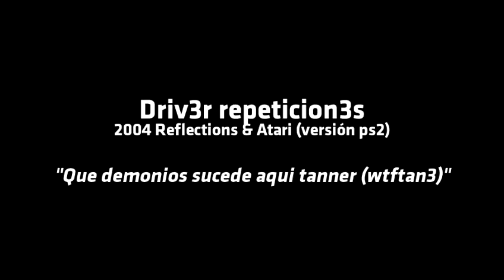Driv3r repetiacion3s - que demonios sucede aquí tanner (wtftan3)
Tenia desde hace un tiempo, estancada en mi memory card, un montón de replays de driv3r.
Con ustedes les presento un conjunto, un pack de repeticiones que espero que disfruten